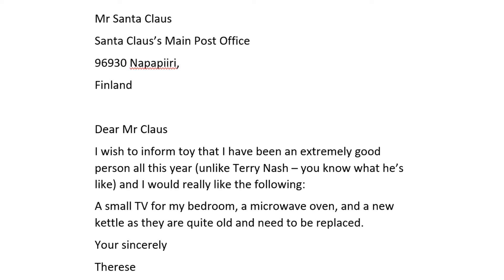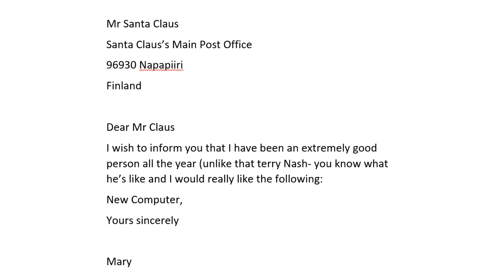Silver Surfers - Letter To Santa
The Silver surfers design formal letters to Santa.
Let's hope they have been good this year!